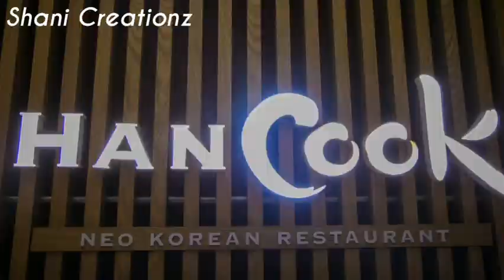Namsan Seoul Tower Sinhala Review | N Seoul Tower South Korea